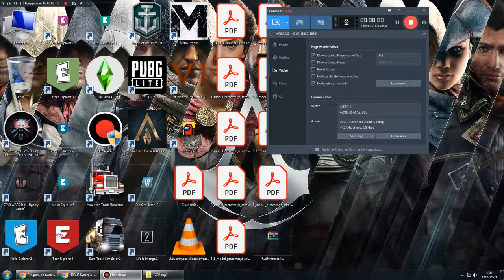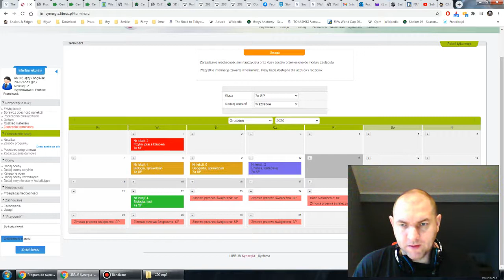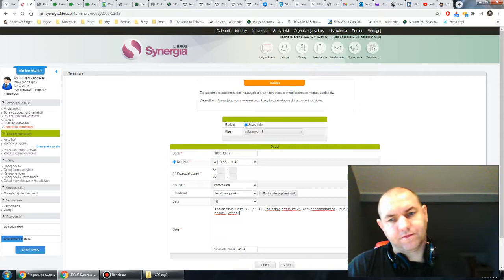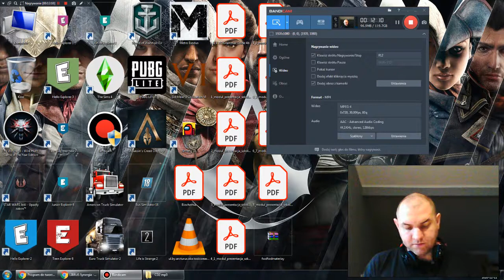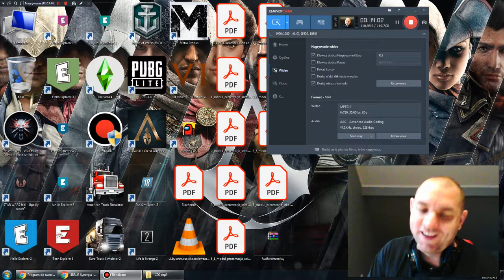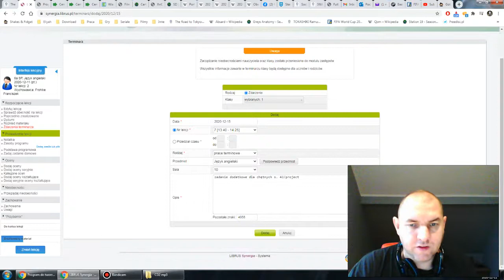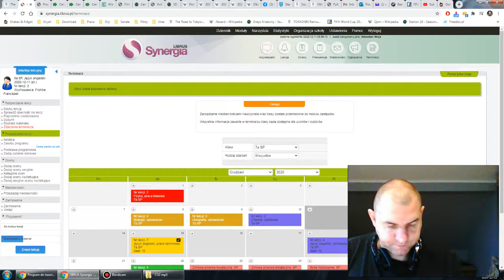2020.12.11 - klasa VIIw